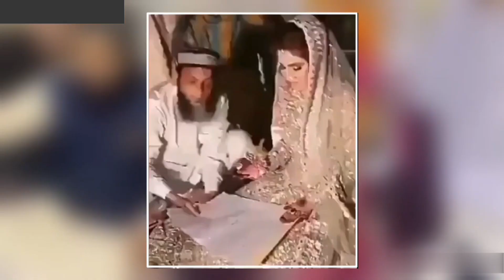मौलाना ने दुल्हन के साथ ये क्या किया? | Moulana Ki Video Viral | Viral Video Today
Assalamualaikum -
उम्मीद करते है आप तमाम ईमान सेहत की बेहतरीन हालत में होंगे
अल्लाह आपको ऐसे ही खुश रखे |

❤️❤️❤️ इस्तकबाल है आपका हमारे यूट्यूब चैनल पर
हमारे चैनल पर आपको इस्लाम से जुड़ी हुई तमाम वीडियो मिलेगी  जैसे
इस्लामिक वायरल वीडियो  इस्लामिक प्रोग्राम वीडियो
इस्लामिक इतिहासिक वीडियो और सभी तरह को इस्लामिक वीडियो आपको मिलेगी  इसलिए आप से हमारी दरख्वास्त है आप हमारे चैनल को सपोर्ट करे |

Video Hafiz Abdul Mabud
Voice Hafiz Abdul Mabud
Uploaded Sameer khan

                                 ✍️  Sameer Khan Ummati